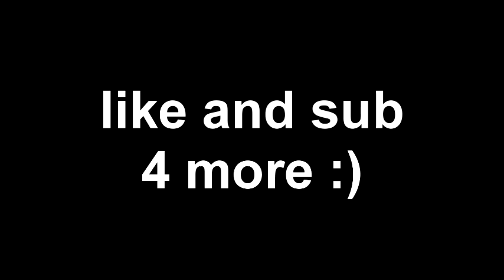Terraria ep1: noobs play terraria